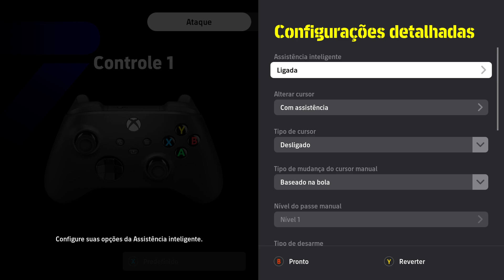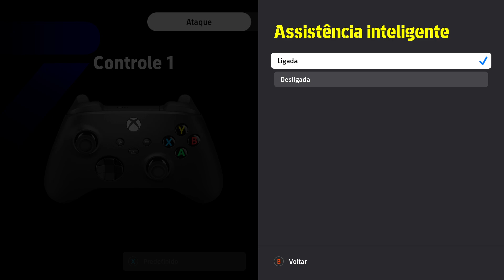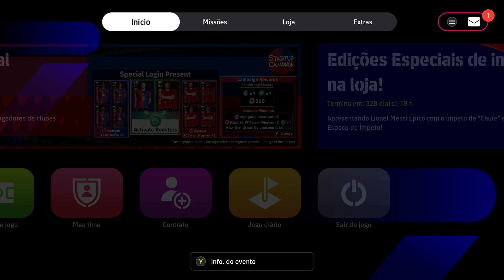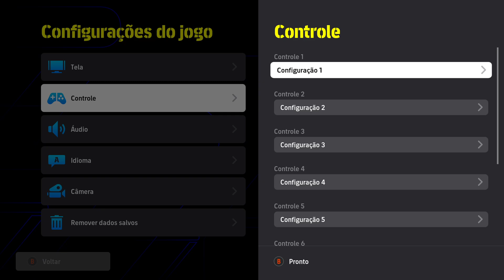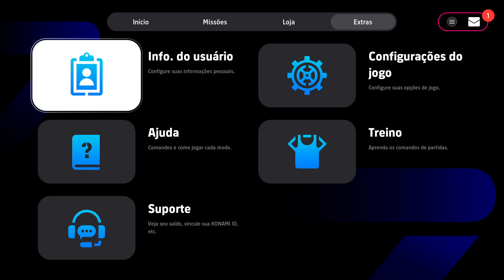O que há de novo na atualização do PES - Assistência inteligente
O que há de novo na atualização do PES - Assistência inteligente na atualização do PES .